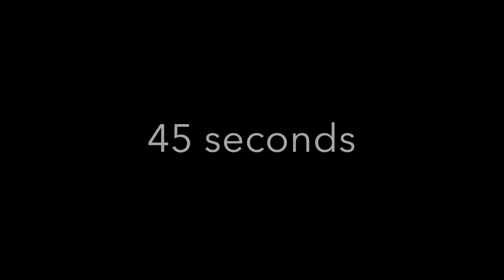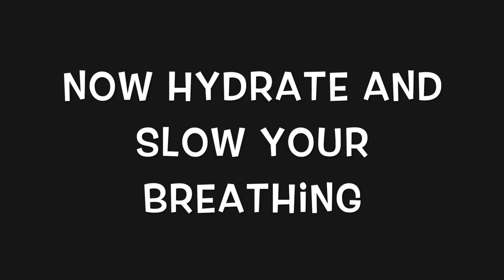10 minutes to do something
Everyone gets overwhelmed. But everyone has 10 minutes to do something. Whether it's taxes or a phone call or exercise just take ten minutes to do something.
NOW DO IT!